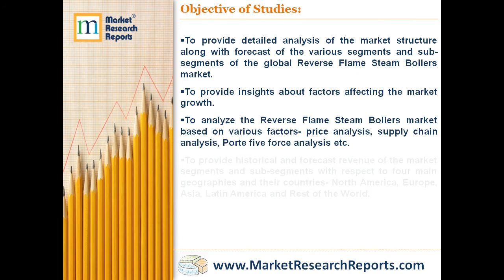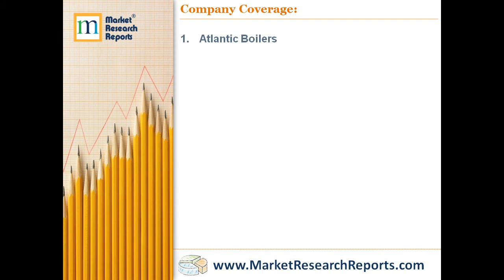Global Reverse Flame Steam Boilers Industry Market Research 2018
MarketResearchReprots.com has announced the addition of “Global Reverse Flame Steam Boilers Industry Market Research 2018” research report to their offering.